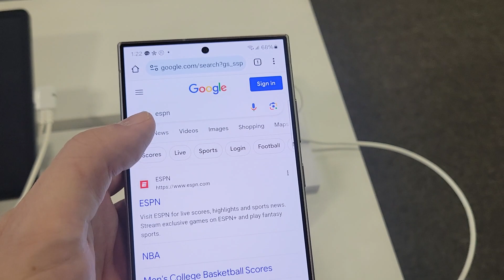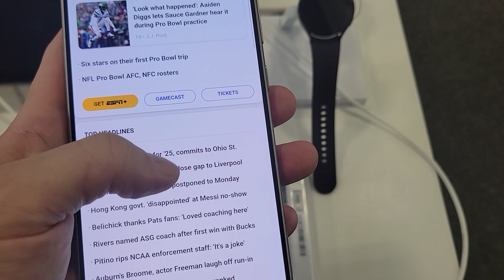Galaxy S24 Ultra